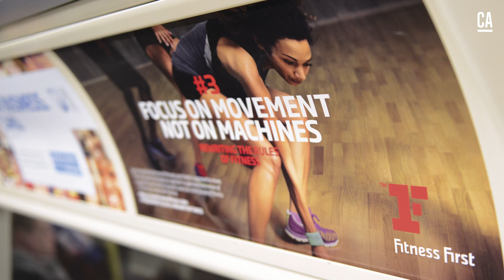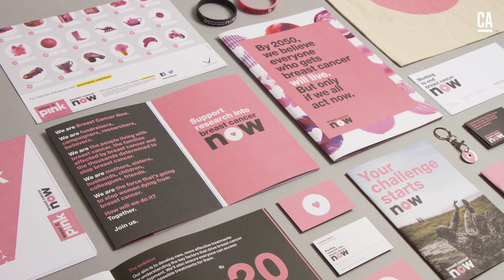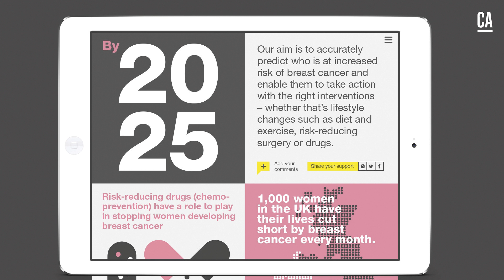Find clear brand territory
The Clearing's creative directors Jonathan Hubbard and Andy Howell (pictured) explore two examples of ‘clear territory’ in practice – and share their advice on how to defend it.